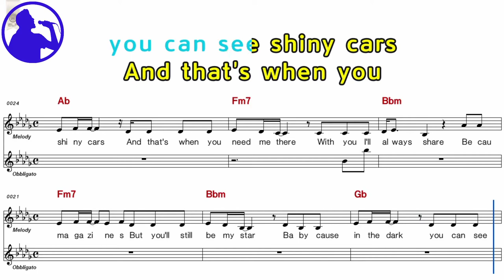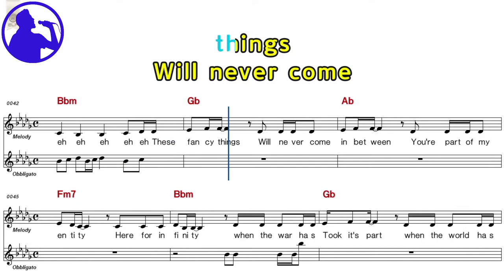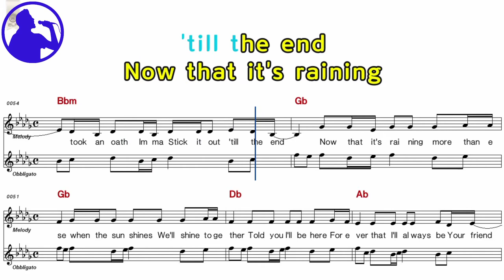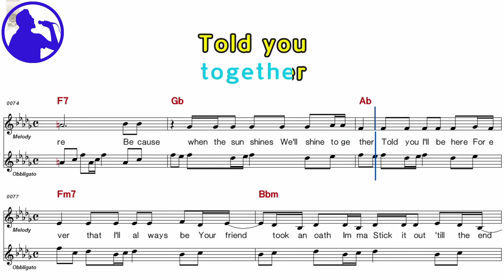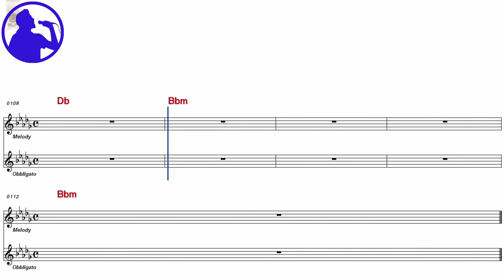Rihanna - Umbrella karaoke version sheet music for players,chorus added(Ye karaoke)